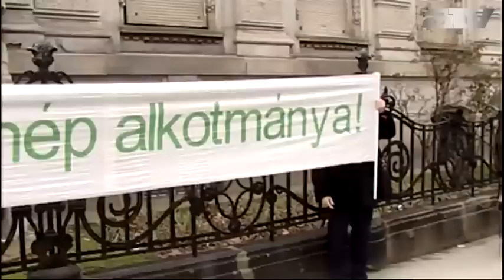„Az alkotmány nem játék" Tüntetők hatoltak be a Fidesz székházába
Néhány tucat tüntető hatolt be a Fidesz budapesti, Lendvay utcai székházának udvarára csütörtök délelőtt.